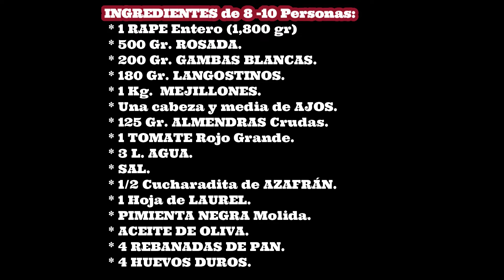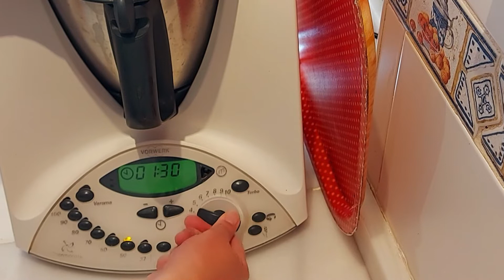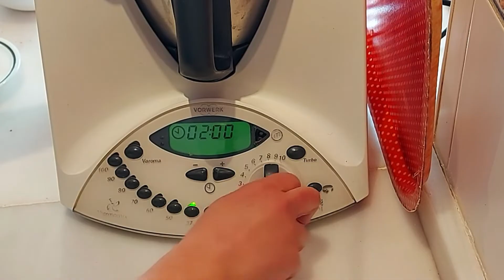SOPA 🥣 de MARISCOS 🦐*MALAGUEÑA💯 con ALMENDRAS🍁 PESCADO🐟 Navideña🎄 Recetasro&music 166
🚩 Sopa 🥣 con un majaillo de ALMENDRAS🍁, que le da un toque muy especial.⭐Muy típica Malagueña😍, con mariscos y pescado, está ESPECTACULAR 🏆Amig@s.
🔽🔽INGREDIENTES de 8 -10 Personas🔽🔽:

 * 1 RAPE Entero (1,800 gr)
 * 500 Gr. ROSADA.
 * 200 Gr. GAMBAS BLANCAS.
 * 180 Gr. LANGOSTINOS.
 * 1 Kg.  MEJILLONES.
 * Una cabeza y media de AJOS.
 * 125 Gr. ALMENDRAS Crudas.
 * 1 TOMATE Rojo Grande.
 * 3 L. AGUA.
 * SAL.
 * 1/2 Cucharadita de AZAFRÁN.
 * 1 Hoja de LAUREL.
 * PIMIENTA NEGRA Molida. (Si la queréis con untoque de picante añadirle una guindilla partida en dos, a la sopa)
 * 4 REBANADAS DE PAN.
 * 4 HUEVOS DUROS.
**Si queréis echarle el higado del rape, se frie en la sartén donde hemos hecho el refrito y se tritura con todo lo demás (Almendras, Ajos y tomate) Le va a dar mas sabor a la sopa.

🎵Os dejo una recopilación en la que voy añadiendo  videos musicales, par amenizaros mientras que hacéis la receta. Pinchad aquí abajo:

💚Te pediría que si te ha gustado:
2️⃣Dale a la 🔔
3️⃣Déjame un 👍a este video.
4️⃣Coméntalo conmigo 💬
5️⃣Compártelo 🙏
¡¡ Y por supuesto Mil gracias a todos por seguir mis recetas!!❤